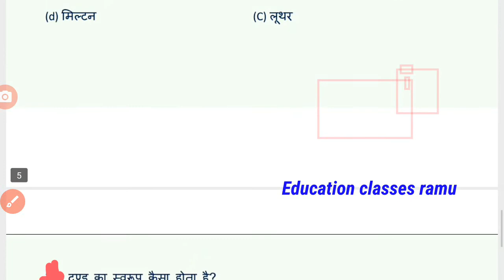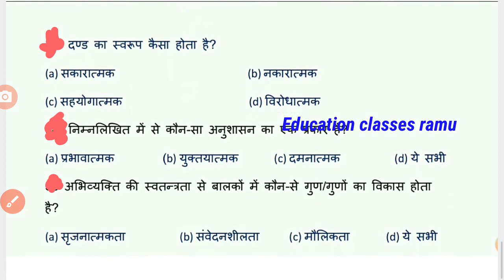जीवन कौशल प्रैक्टिस सेट्स-2।। Jivan kaushal Practice Set-2।। Super TET, PRT, PGT, TGT, By Ramu Yadav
Dosto maine is video me Jivan kaushal ke important Question ko cover kiya hai. agar aap primary super TET Bharti ki taiyari kar rahe hai to yeh video Aapke liye helpful hogi.

Jivan kaushal Practice Set-1

video is for educational purposes only. copyright desclaimer under section 107 of the copyright act 1976, allowance is made for 'fair use' purpose such as criticism, comment, news reporting, teaching scholarship and research.